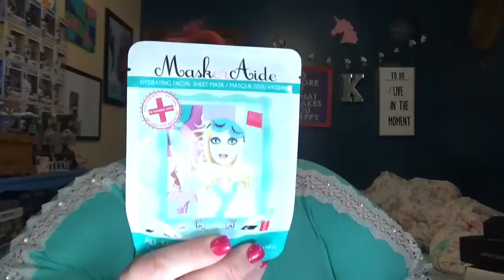My First Lola Box | Boxy Charm Rival?